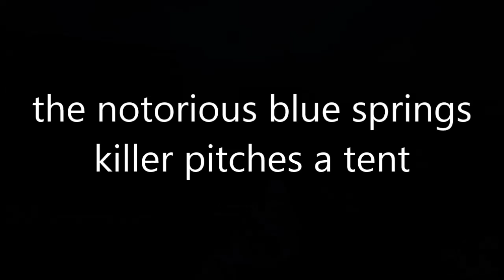youtube celebrity attacked in nursing home - hake.me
goat gave me some dope cheats for ro2 and apb and this is some shit i got. brb gotta run away from the blue springs killa